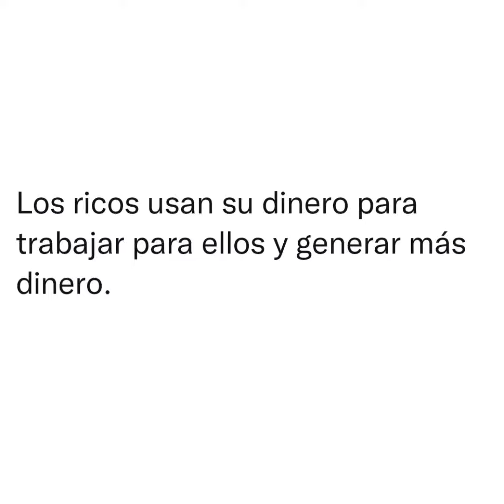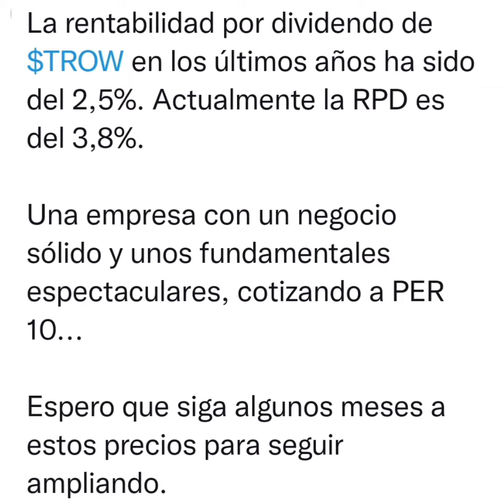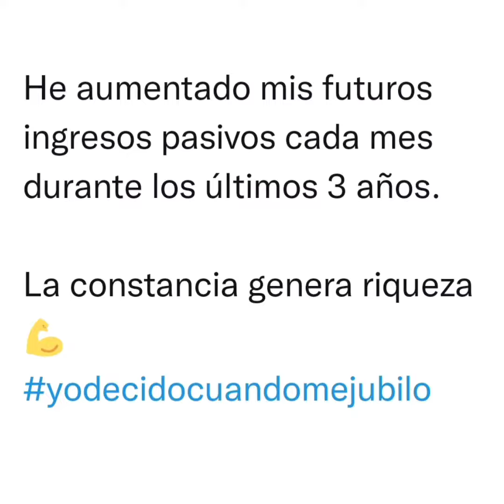Mi cartera DGI